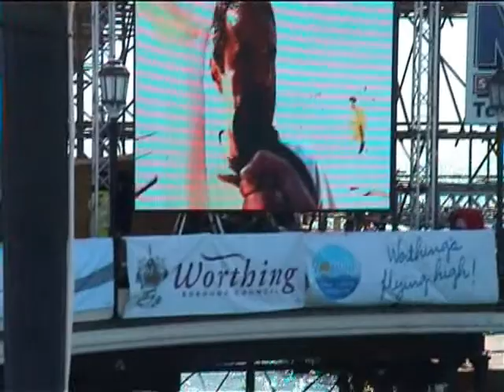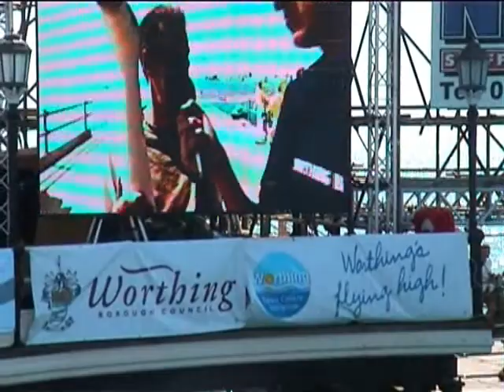Part 1 of 3 - Worthing Birdman Sunday 23 August 2009 - Fun Flyers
Part 1 of 3 - Worthing International Birdman - The Kingfisher Class  -  is open for fun flyers and is a great way to earn money for charity. Individuals or teams of two can enter this category;  the prizes are not awarded for distance but for entertainment value of the flight.  To watch the winners see  Laurel & Hardy in part 2 .
This clip includes the opening by the Mayor who was advised not to jump, Pauline (Paul) Fessi, The Brand Surgery Vicky Vaughan, Neeru Kareer ,The Pope and his Body Guard who gets hit by the safety Boat ! Nicola Mansbridge, Alan Walker/Ricky Hogan, Cat & Bird, Del Boy, Ian Usher who sold his life on ebay, 100 goals in100 hundred weeks. Matthew Royal, Steven Bond - The Puffin, James Nugent & Sam Wells, Inspector Jim Gadget , Chris Pugh & Kevin Dewhurst, John Donnelly.